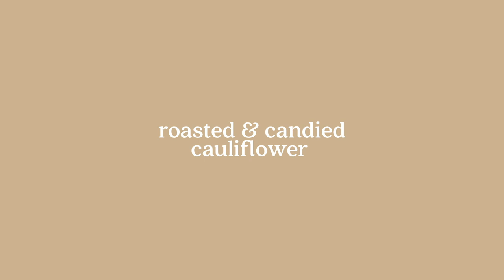Roasted Candied Cauliflower - Chris Cooks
Cauliflower just got so good! In just a couple steps, you'll be giving your side dish game a serious upgrade.

/roasted-candied-cauliflower/